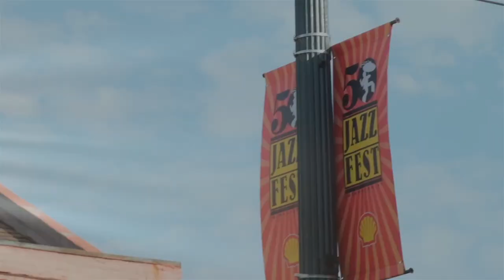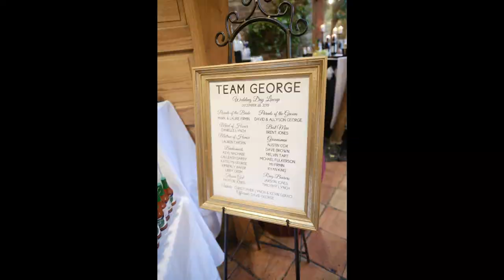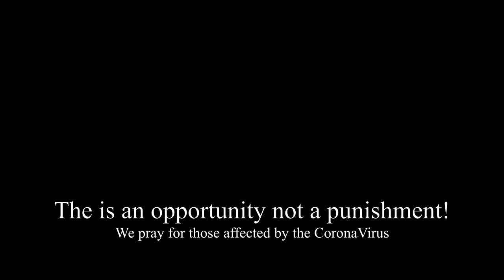FocusedWithGK- Wedding Wednesday - Rosy's Jazz Hall - Lynne & Kyle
Today on Wedding Wednesday is Lynne and Kyle at Rosy's Jazz Hall in New Orleans! Let's take a break from Corona Virus in the Head and enjoy a Wedding Wednesday from Yours Truly- GK

Wedding Vendors:
Dress: Bliss Bridal
Tux: Jos. A. Bank
Dj: Aaron Lane
Video: Jonathan Sellers Videography
Cake: The Cake Guy (@thecakeguyy)
Flowers: Beverly North (North Productions)

Super Fast SD Cards: Sony G sd card
Best Batteries for Fuji XT3 : Wasabi Batteries
Battery Grip for Fuji XT3 :

Favorite Lense: 16mm 1.4